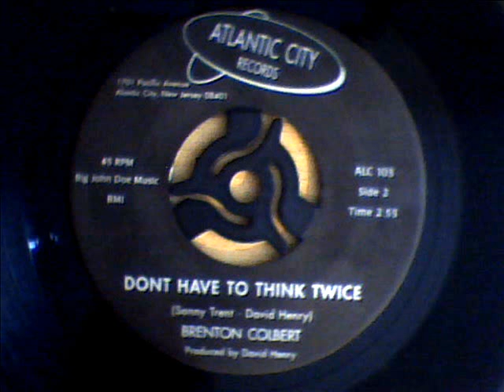Brenton Colbert - Don't Have To Think Twice